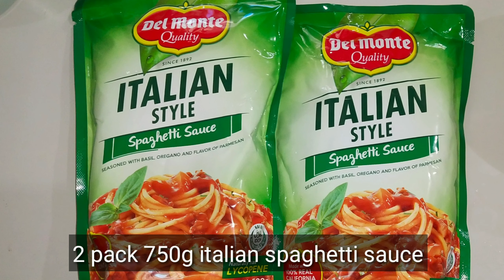Spaghetti Meatballs in Home made Marinara Sauce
This is my version of Meatballs and Marinara Sauce...